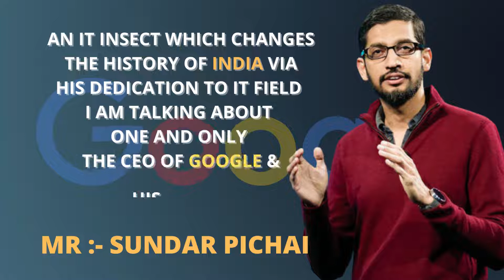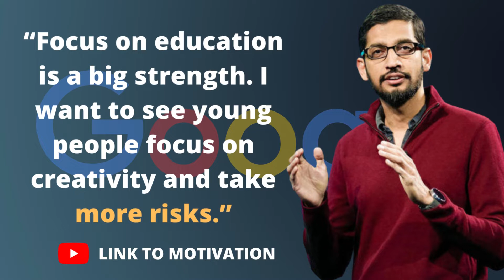Sundar Pichai's Top Tips for Overcoming Corporate Challenges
sundar pichai motivation | google ceo | follow your passion | 1 minute motivation
sundar pichai motivational speech with english subtitles
sundar pichai motivational video in english
sundar pichai motivational speech whatsapp status video
sundar pichai motivational speech in english whatsapp status
sundar pichai motivation shorts
the rest is noise sundar pichai motivation
sundar pichai life
most motivational speech
inspiration
indian speech
startup stories
entrepreneur motivation
inspirational speech
motivation
best motivational video
ceo of google
sundar pichai lifestyle
google ceo sundar pichai speech
motivational videos
ghazi owais
inspirational stories
sundar pichai net worth
1 minute motivation
sundar pichai google ceo
new year motivation
2021 motivational video
best motivational video for 2021
google ceo salary
sundar pichai speech in english
motivational speech in english whatsapp status
motivational video whatsapp status
motivational video for whatsapp status
sundar pichai english speech
sundar pichai telugu speech
motivation shorts 2022
sundar pichai 2022 motivation
sundar pichai quotes
sundar pichai inspirational
best motivational channel
never give up
what is the most
everyday inspirational video
winner mindset motivation
inspire planet
success motivation
success story
alphabet ceo
2021 motivation
8 powerful quotes of sundar pichai
sundar
sundar pichai in india
sundar pichai inspirational
life quotes
inspiration
pichai
pichai sundararajan
sundar pichai inspirational video
the chief executive officer of google inc
sundar pichai fun quotes
top 10 quotes sundar pichai
times of india
sundar pichai top 10 quotes
sundar pichai on india
sundar pichai talk to delhi students
sundar pichai on google car
top quotes sundar pichai
ceo of google
quotes about life
motivational business quotes
famous personality quotes
sundar pichai in
today motivational quotes
quotes in tamil
make master quotes
quotes in malayalam
google ke ceo sundar pichai
sundar pichai quote
सुंदर पिचाई के विचार
sundar pichai ki jivani
google ceo ki anokhi baate
sundar pichai ke anmol vichar
motivational quotes of sundara pichai
sundar pichai sayings and quotes
inspirational quotes by sundara pichai
motivational quotes by sundar
success quotes of sundar pichai
sundara pichai quotes on success
success quotes by sundar
inspiring quotes by sundar
sundar pichai best quotes
sundar pichai inspirational quotes
sundar pichai best quotes and sayings
wise
motivational video
google inc
the chief
latest news
international news
official channel
top stories
quotes channel
quotes status
quotes diary
ghazi owais
international quotes
daily quotes
inspirational story
success quotes
study quotes
google ceo sundar pichai motivational quotes
famous quotes by famous people
sundar pichai speaking in tamil and hindi
quotes for success
quotes for a happy life
best motivational quotes of all time
sundar pichai best motivational speech
sundar pichai india iit kharagpur
sundar pichai best motivational quotes
alphabet inc ceo sundar pichai
sundar pichai video
follow your passion
google ceo sundar pichai life story
sundar pichai story
sundar pichai house
sundar pichai wife
sundar pichai salary